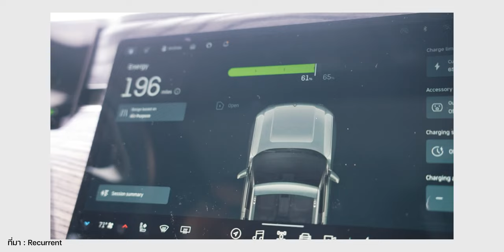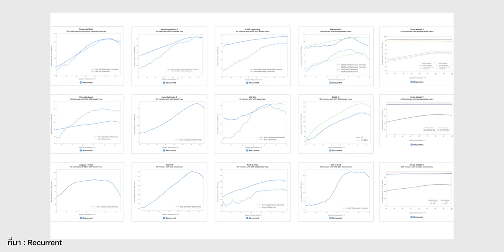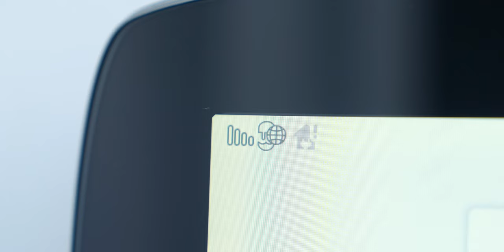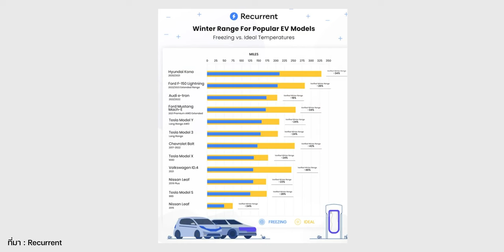สภาพอากาศร้อนส่งผลต่อระยะที่วิ่งได้ของรถ EV ?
ชวนคุยเรื่อง EV : สภาพอากาศร้อนส่งผลต่อระยะที่วิ่งได้ของรถ EV? จากการทดสอบจริงจาก Recurrent ที่สหรัฐอเมริกา และหากบ้านเราที่ความร้อนสูงถึง 38 องศาจะส่งผลอย่างไร? เชิญรับชมครับ

00:00 - สภาพอากาศร้อนส่งผลต่อระยะที่วิ่งได้ของรถ EV
01:22 - ตัวเลขการทดสอบ
02:00 - วิธีแก้ไขปัญหาที่ดีที่สุด
05:04 - สรุป